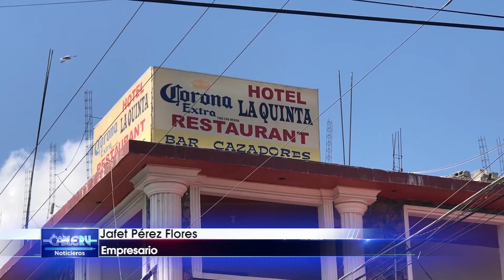EN ESTA SEMANA SANTA POCOS TURISTAS VISITARON RIOVERDE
Pocos Turistas Visitaron Rioverde Y Ciudad Fernández En Semana Santa, Apenas Y Hubo Un Ligero Incremento En La Ocupación Hotelera, Pero Empresarios Esperan Que Para El Verano Les Vaya Mejor.

NOTICIEROS CABLE RV